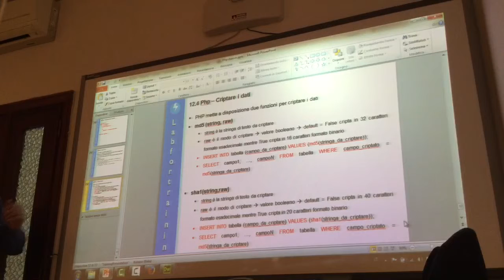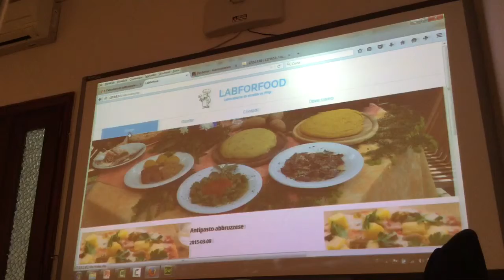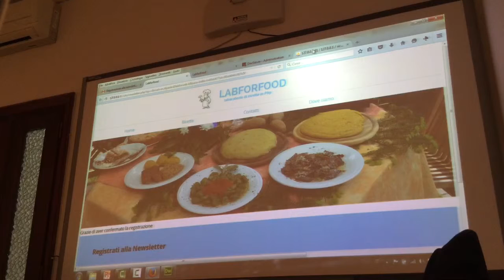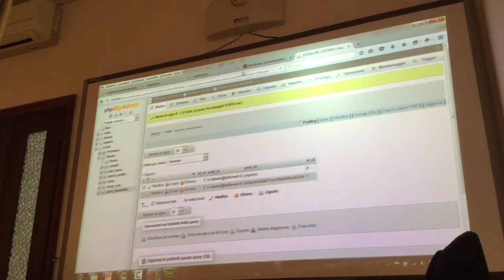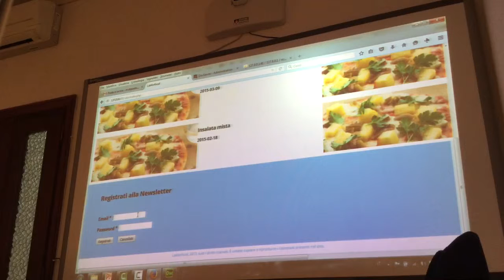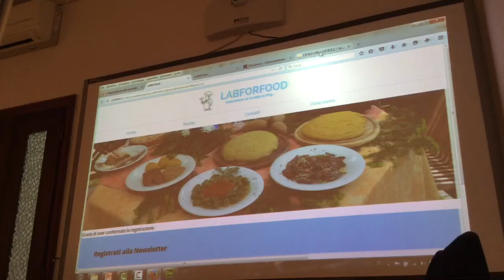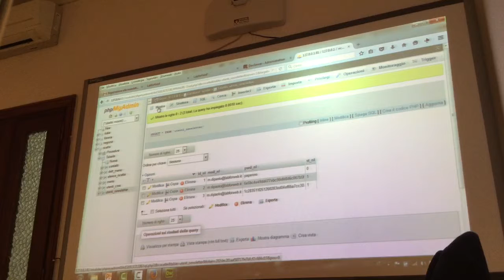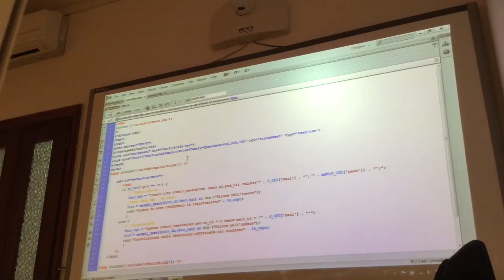Corso PHP/MySQL: Invio mail, Iscrizione/Cancellazione delle Newsletter - Parte 1.5